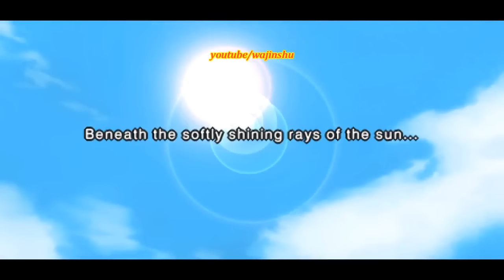Naruto Shippuden Ultimate Ninja Impact Walkthrough Part 1 Sakura Boss Battle (60 FPS)